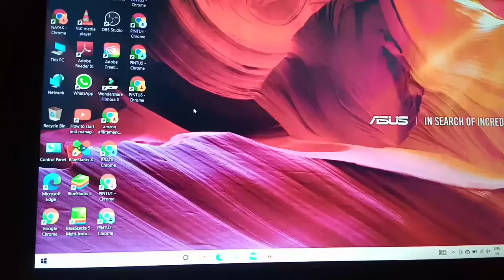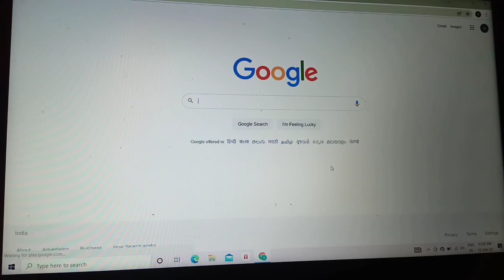How can I login my email id?लैपटॉप में ईमेल आईडी कैसे डालते हैं? 2022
लैपटॉप में ईमेल आईडी कैसे डालते हैं?

इसे सुनें

सबसे पहले अपने मोबाइल या लैपटॉप में अपना कोई भी ब्राउज़र ओपन करे और वहां gmail.com डालकर सर्च करें और वेबसाइट को ओपन करें. नीचे वाले बॉक्स में आपको अपना पासवर्ड डालना है जो भी आपने बनाया है
Sign in

On your computer, go to gmail.com.

Enter your Google Account email or phone number and password. If information is already filled in and you need to sign in to a different account, click Use another